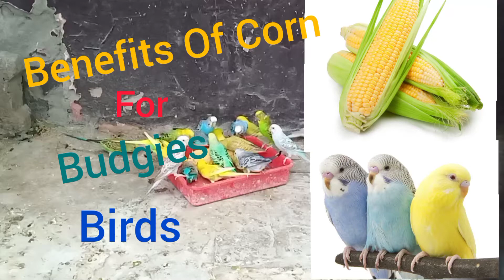Birds ke liye 🌽 Corn Kitna Faydemand Hai/Corn For Birds Are Healthy Food /Corn Benefits